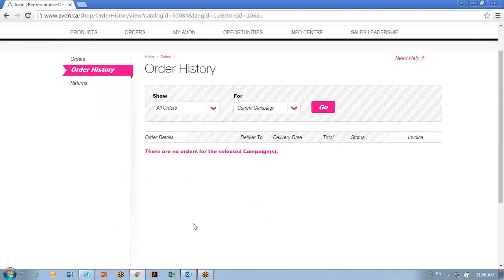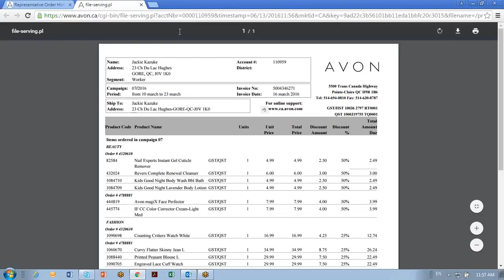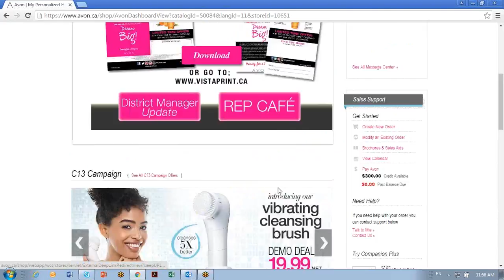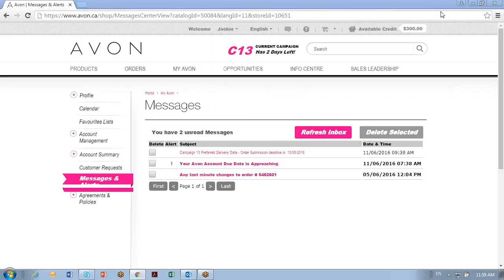Avon Canada customer price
How to find your customer price and don't forget to read your message center!